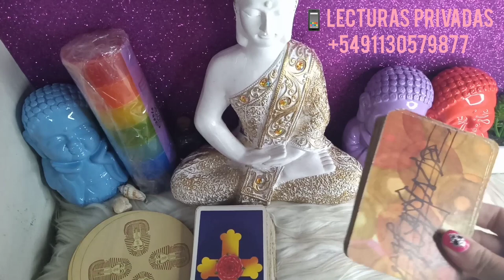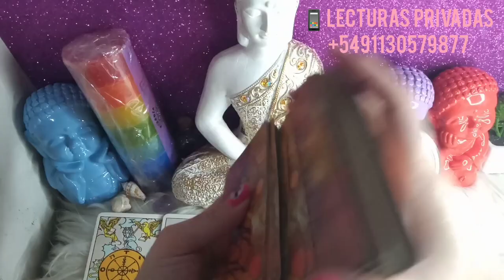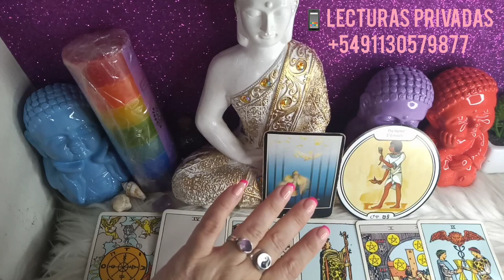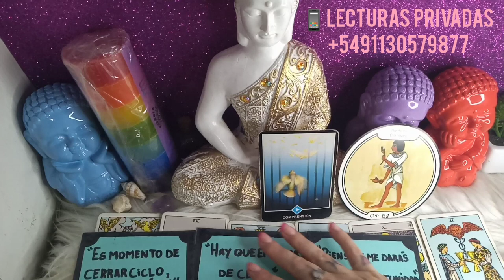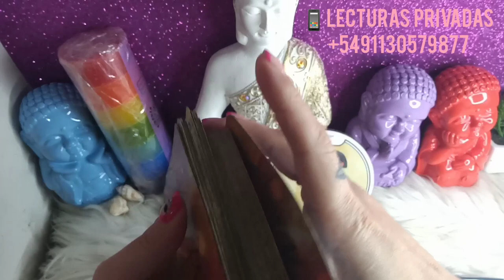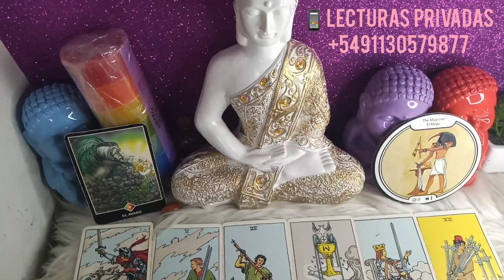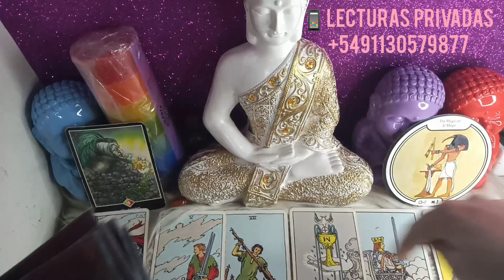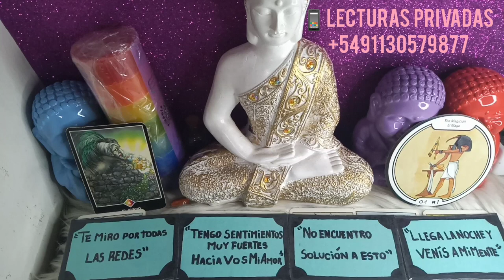🌟🌈Que SENTIMIENTOS tiene por ti Hoy 🙈🙊🕵️‍♀️Tarot Interactivo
💌  mándame un WhatsApp al:
✍️Escribime a mi mail:
Creative Commons.